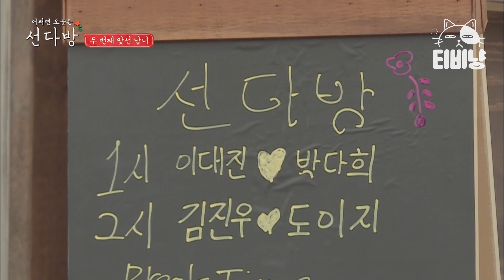[선다방] 긴장해서 떨고 있는 2시 녀를 위한 유인나의 스윗한 배려♥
tvN [선다방] : 스타 카페지기들이 실제 맞선 전문 카페를 운영하며, 일반인들의 맞선을 엿보고 요즘 시대 사랑관과 연애관 그리고 삶에 대해 이야기해보는 프로그램